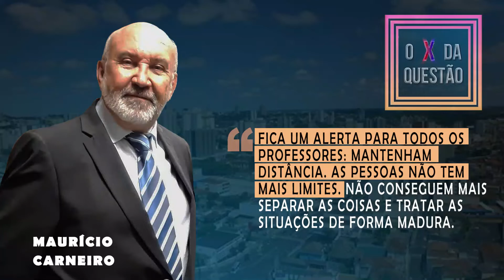As pessoas não tem mais limites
Aqui nosso compromisso é trazer notícia com opinião sobre os principais fatos do Triângulo Mineiro e Alto Paranaíba para quem busca refletir e debater os grandes temas atuais que afetam diretamente o dia-a-dia. Curta, comente e compartilhe para garantir a relevância do canal.